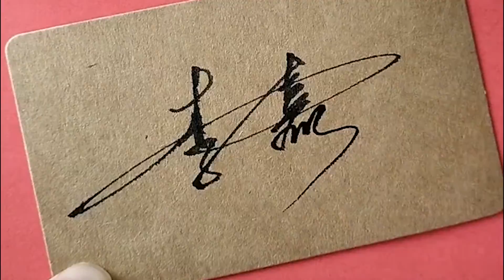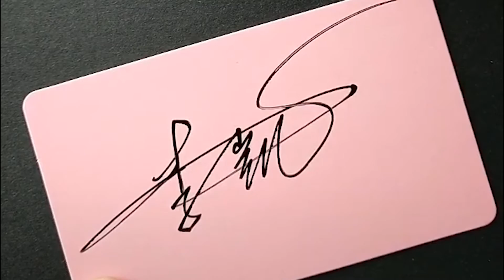牛人设计的艺术签名，看看有没有你的名字：杨帆、陈丹、陈志伟、李凯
有些時候，一些美麗的藝術品，來自於普通人